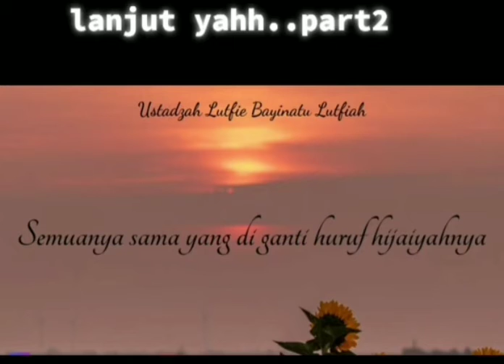Senam Bibir Dengan Huruf Hijaiyyah || 1 hurufnya dibaca Bernilai 10 Pahala & Rohmat 🤲 Part 2